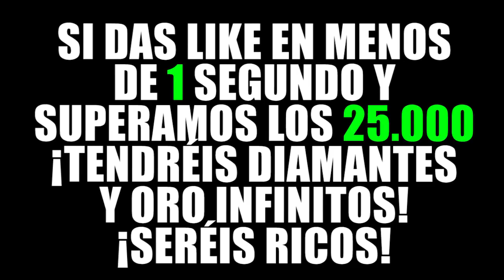¿¡MASSI INTENTA DISPARAR A WHITEZUNDER REALISTA!? | MINECRAFT TROLL